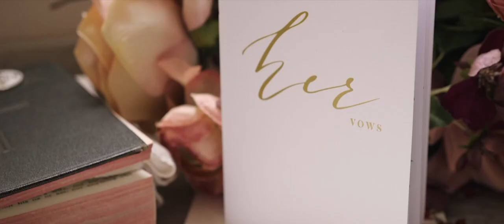Beautiful Crazy Instrumental (bride version)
Produced by Russell Joe Music